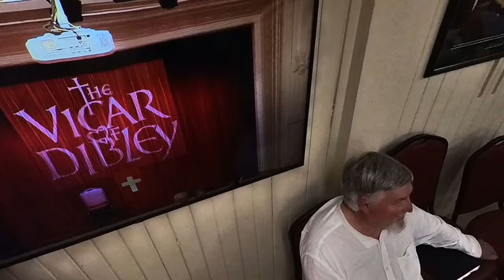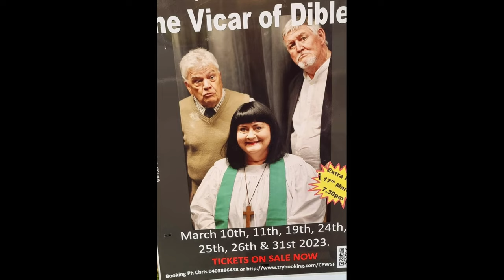The Vicar of Dibley - Backstage SneakPeek (Sandgate Theatre March 2023)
A behind-the-scenes backstage sneakpeek at the March 2023 Sandgate Theatre production of 'The Vicar of Dibley'. Filmed at Sandgate Town Hall on Friday, March 17th. Stage play adapted by David Jones from the original TV series by Richard Curtis and Paul Mayhew Archer. Directed by Danny Cruise.

Cast:
Geraldine (The Vicar) played by Jenny Walsh
Alice Tinker played by Anna Bentley
Hugo Horton played by Andrew Fraser
David Horton played by James Reid
Frank Pickle played by David Adams
Owen Newitt played by David Jones
Jim Trott played by John Sayles
Lettitia Cropley played by Anna Bober

If you'd like to see more of these theatre sneakpeeks remember to hit the 'like' button below, subscribe to my channel and tap the notification bell so that you don't miss any new uploads.